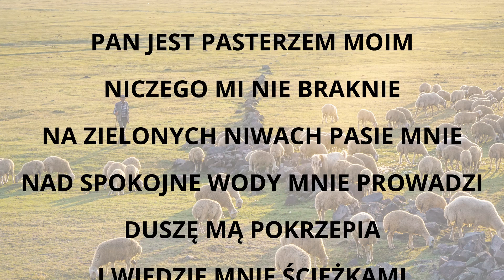Pan jest pasterzem | piosenka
Piosenka „Pan jest pasterzem" znajduje się na płycie „Pieśni dla dzieci" wydanej przez Chrześcijańskie Stowarzyszenie „Miłość Edukacja Dojrzałość”. Więcej informacji o płycie tutaj